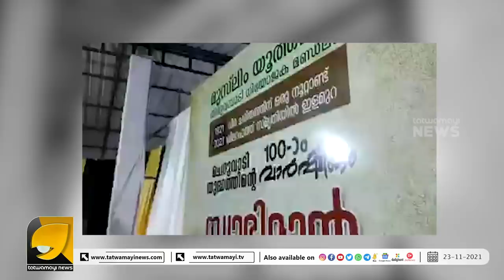മലബാർ കലാപ അനുസ്മരണ വേദിയിൽ നിന്നും മുസ്ലിം വനിതാ നേതാവിനെ ഇറക്കിവിട്ടു | MUSLIM LEAGUE